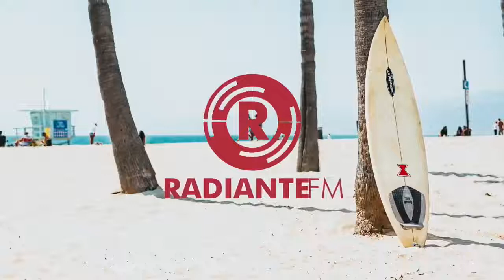EL MANGLE RADIO 06 DE ABRIL 2022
Programa El Mangle, un espacio de análisis y opinión sobre el acontecer estatal y nacional, conducido por Jesús Taylor García y la colaboración de Christian Zarazua, a través de Radiante en la frecuencia 91.1 FM en La Paz y 89.1 FM en Los Cabos y en la página de Facebook El Mangle.